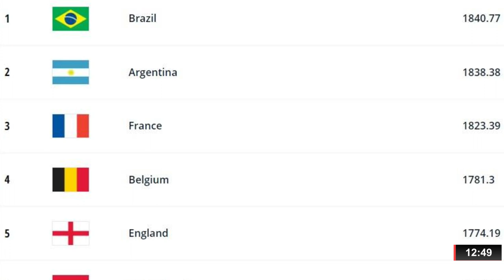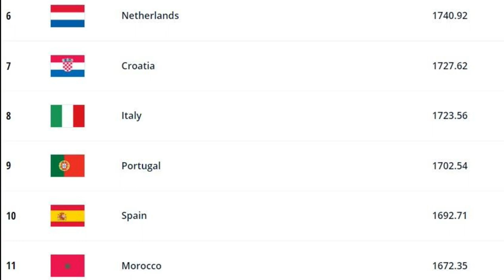CRUZEIRO ANUNCIA NOVOS JOGADORES E ATLÉTICO SE PREPARA PARA PRÉ LIBERTADORES - ONDA ESPORTE COMPLETO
| ESPORTES |

- CRUZEIRO ANUNCIA OFICIALMENTE NIKÃO E IGOR FORMIGA
- NEGOCIAÇÃO ENTRE CRUZEIRO E CORINTHIANS POR MATHEUS DAVÓ ESFRIA
- SAIBA TUDO SOBRE O CARABOBO, ADVERSÁRIO DO ATLÉTICO NA PRÉ LIBERTADORES
- ÉVERSON FALA SOBRE A PRÉ LIBERTADORES
- SELEÇÃO BRASILEIRA CONTINUA COMO LÍDER DO RANKING DA FIFA
- CONMEBOL SORTEIA GRUPOS DO CAMPEONATO SUL AMERICANO SUB 20